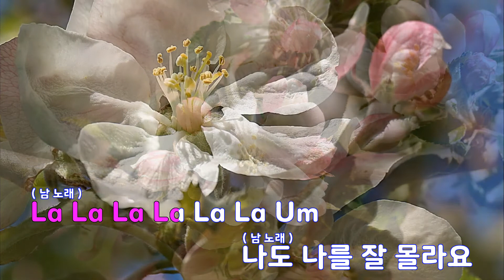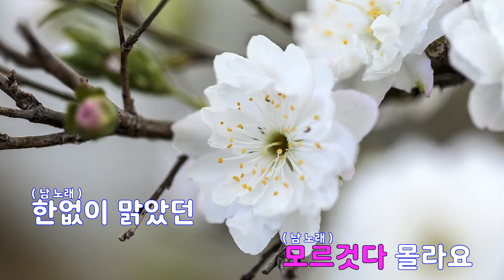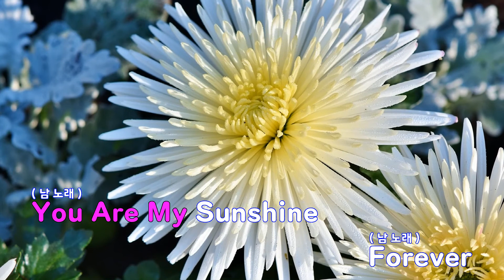[은성 반주기] Gimme A Chocolate - 조정석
Gimme A Chocolate - 조정석
작사 ː 조정석, 작곡 ː 조정석